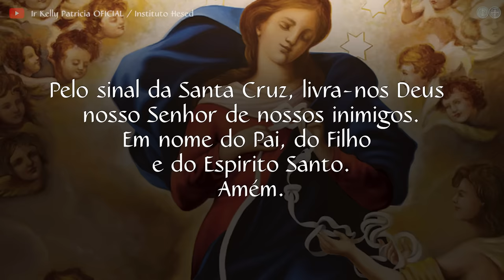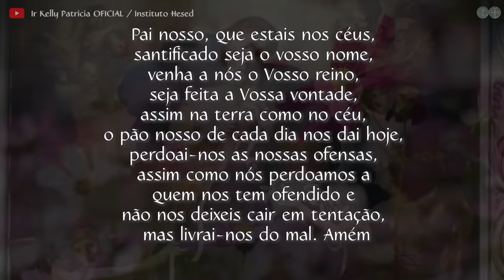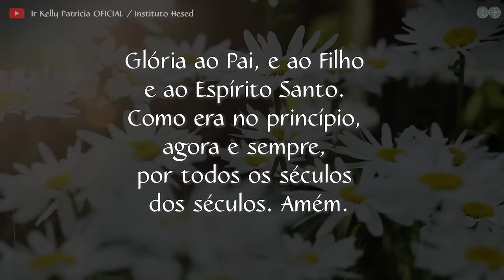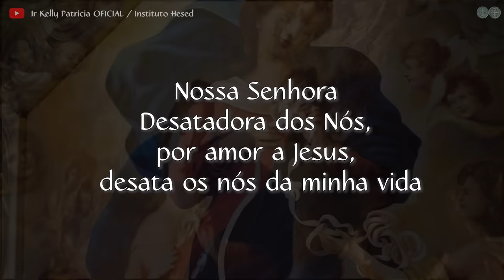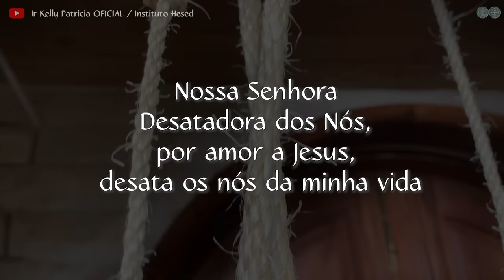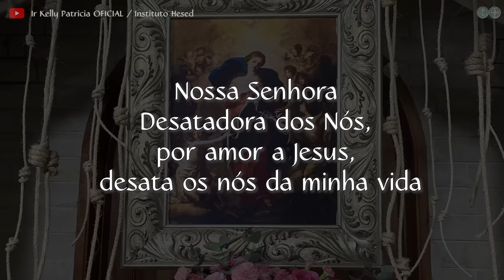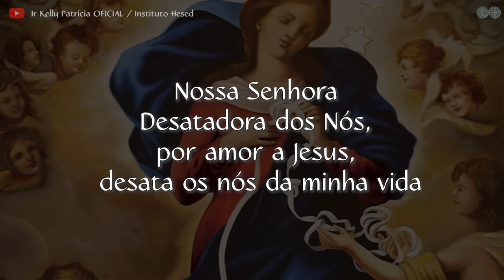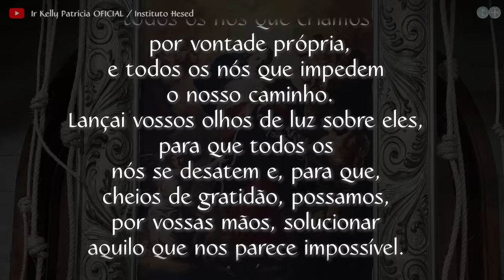Milagroso Terço de Nossa Senhora Desatadora dos Nós - Instituto Hesed ExercitodeSãoMiguel🛡⚔️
Medo, dificuldade financeira, solidão, vazio, culpa, falta de perdão…
Qual o nó que você precisa desatar agora?

Confira o poderoso terço de Nossa Senhora Desatadora dos Nós e deixe a Santíssima Virgem transformar sua vida!

LIVES:
Santo Rosário às 5:00h